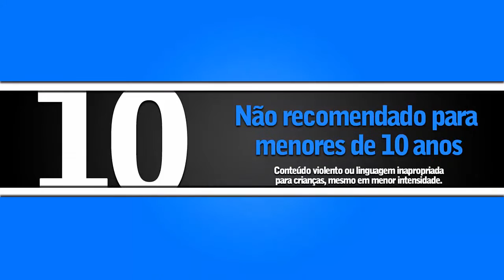TRAPOS INTÍMOS - abertura e cena (classif.10 anos) / Redublagem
Abertura e cena da novela venezuelana : TRAPOS INTÍMOS